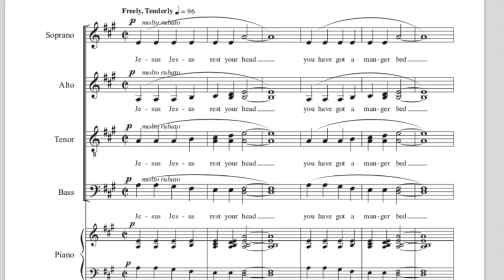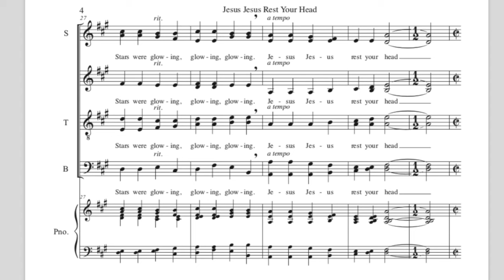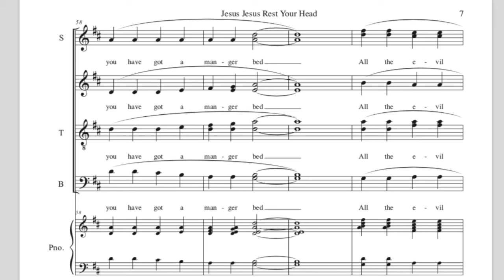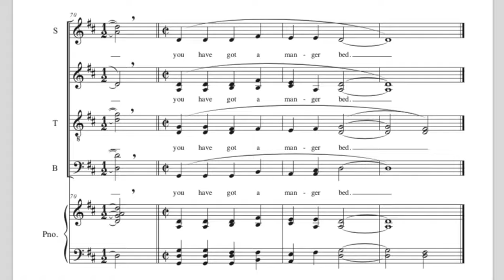Jesus Jesus Rest Your Head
A gorgeous arrangement of an under-appreciated traditional Appalachian Christmas Carol. The openness of the Appalachian harmonic tradition and the tunefully melodies of the American folk tradition lend themselves so beautifully to choral singing. This arrangement captures the mystery and uncertainty of that first Christmas, along with the joy and majesty, while showcasing the true beauty of this lovely carol. Suitable for large church and community choirs, and intermediate-advanced high school and collegiate groups.